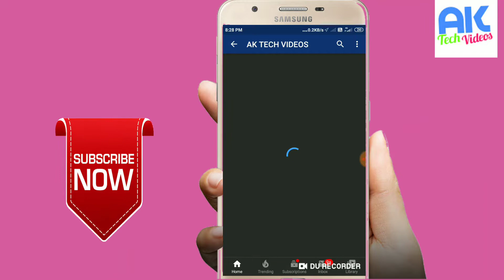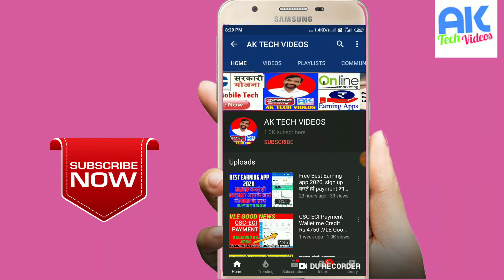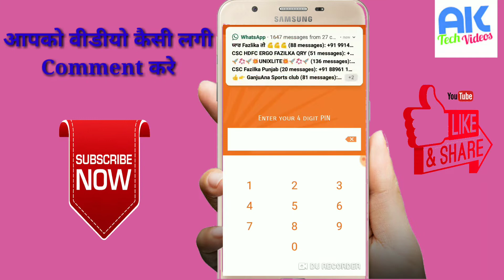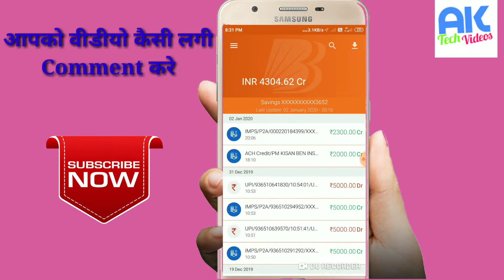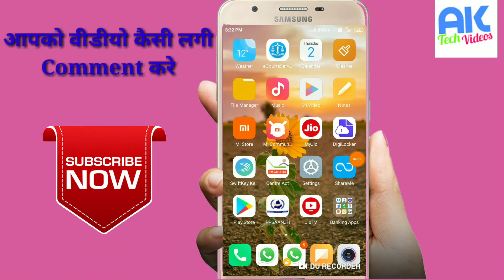PMKISAN योजना में चौथी किश्त आज जारी, New Year 2020 मे किसानो को मिला नए साल का तोहफा